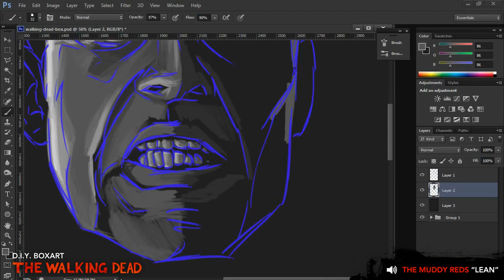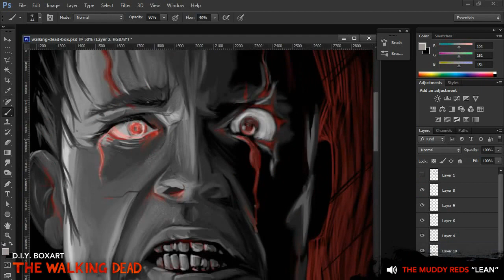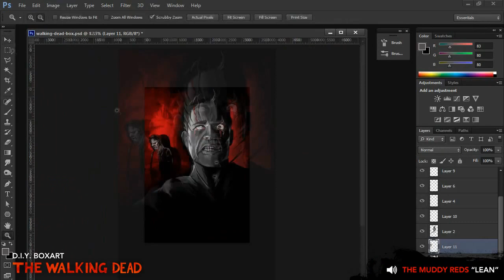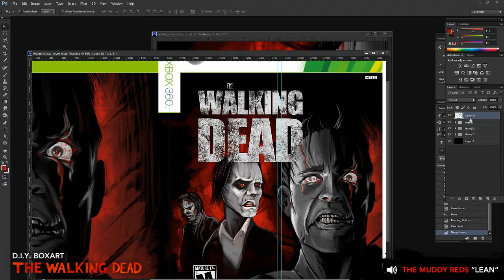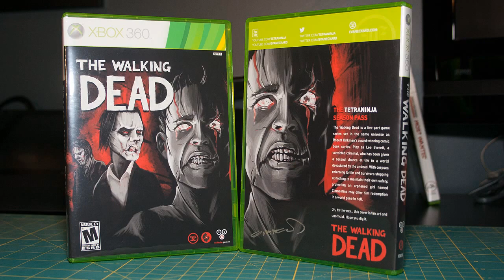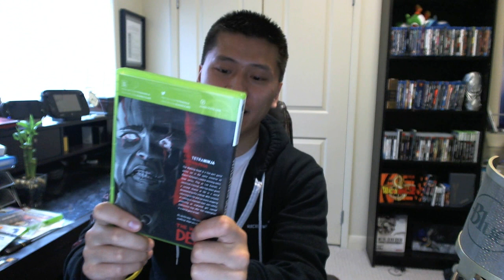Walking Dead Contest Featuring Custom Artwork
Contest Rules -
DEADLINE FOR ENTRIES IS DECEMBER 14, 2012

1. Download your Favorite parts from the Walking Dead Series Season 1-5.
2. Edit them together in a video less than 8 minutes long in a creative and entertaining way.
3. Upload that video to YouTube labelled "Walking Dead Series Montage by Tetra Ninja"
4. Send me a private message with video link.
5. 1 Grand prize winner featuring the collectors edition and 5 other runner up winners will be chosen.